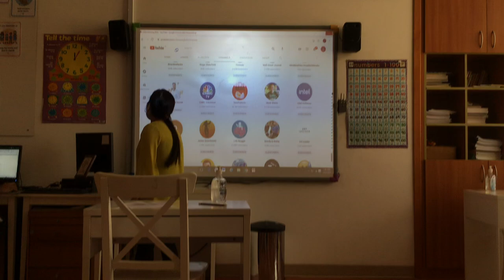Subscribe to these channels.